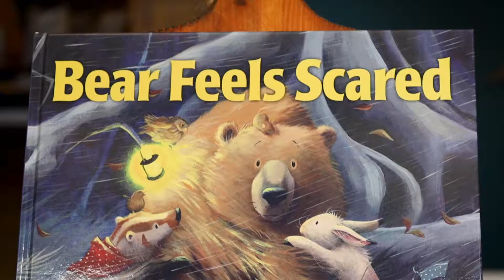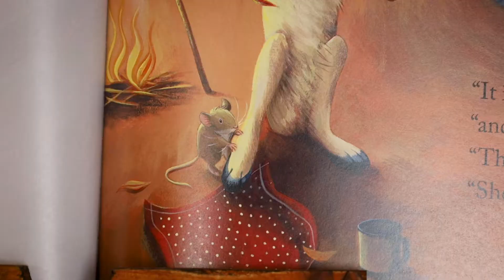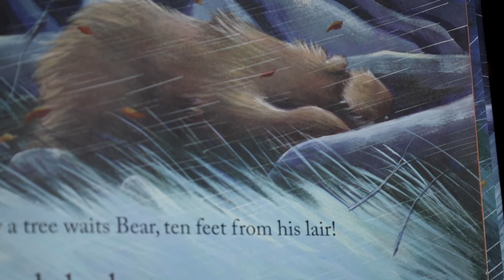Reading With Flint: Brittaney Thompson reads Bear Feels Scared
Bear Feels Scared, read by Brittaney Thompson